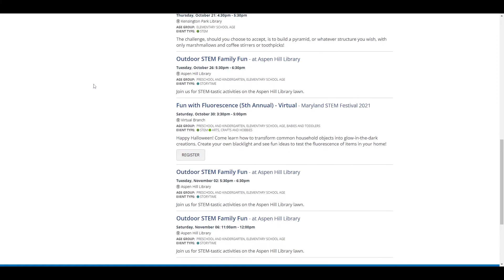Montgomery County Public Libraries Celebrates MD STEM Festival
Join MCPL as we celebrates all things STEM during the Maryland STEM Festival, happening from October 15th through November 15th.  This celebration helps to inform parents about how the different STEM disciplinarians, science, technology , engineering and mathematics, work together in everyday lives and can become the foundation of future learning.